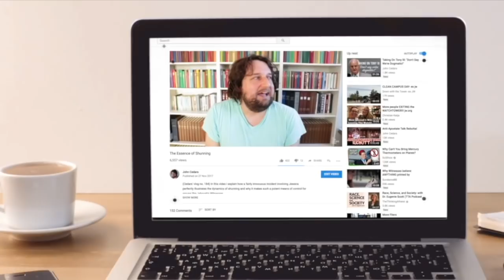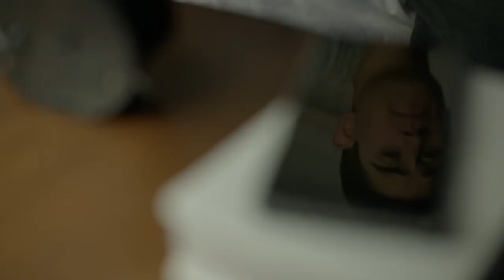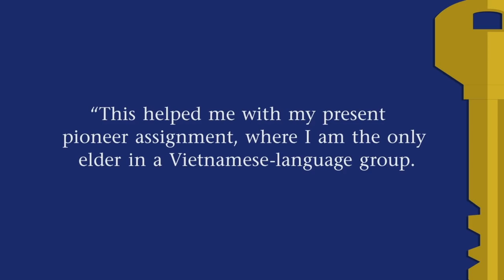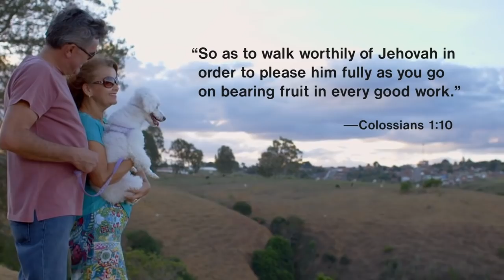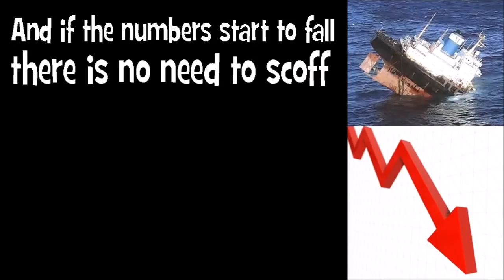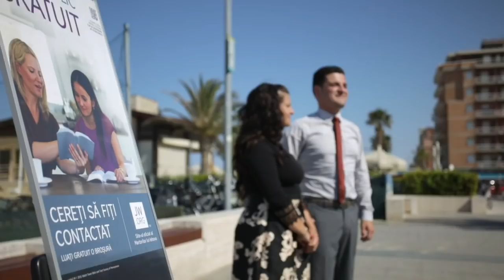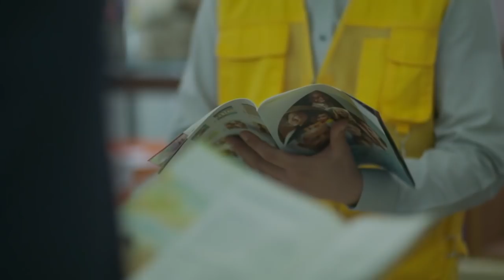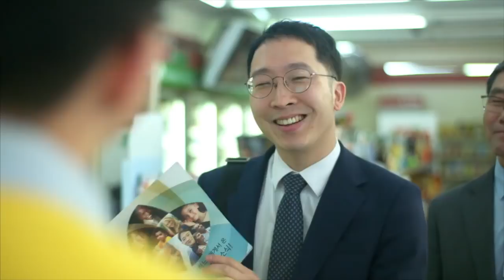My thoughts on JW Broadcasting 42 - May 2018 (with Mark Sanderson)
(Cedars' vlog no. 208) The time has come to ready the popcorn as we descend once more into the cultish collective mind of the Governing Body, who in this month's JW Broadcasting episode are represented in the amiable form of Mark Sanderson.

By means of a number of testimonies and the occasional needless visual aid to help explain his immediately-discernible metaphors, Sanderson sets out to convince Jehovah's Witnesses that if they find their service of Watchtower boring and monotonous, the onus is on them to "switch things up" and try harder.